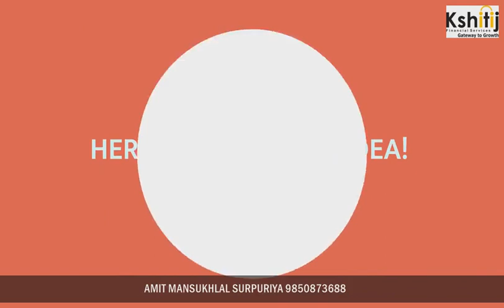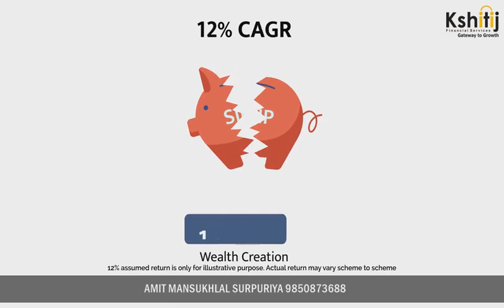EMI VS SIP